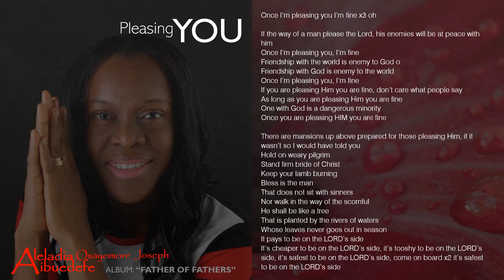Pleasing You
BREATH IN AND BREATH OUT...OH! TASTE AND SEE THAT THE LORD IS GOD. ARE YOU PLEASING GOD AND THE BATTLE IS STILL FIERCE?, GET A PILLOW AND RELAX IN THE MIDST OF THE STORM. THE MASTER OF THE STORM IS ONBOARD...THE LINES WILL SURE FALL UNTO YOU IN PLEASANT PLACES. MARK THE UPRIGHT, CONSIDER THE UPRIGHT, THE END OF THAT MAN IS PEACE... GOD BLESS YOU.